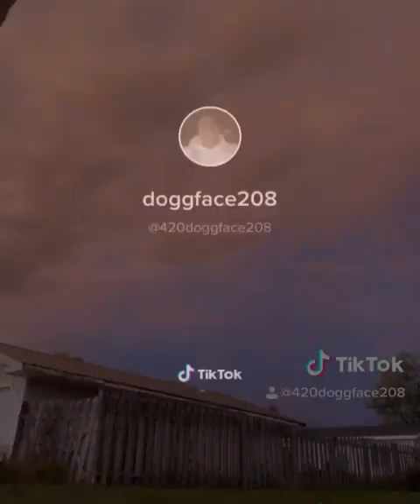DoggFace208 Aka Nathan Apodaca's best Tik Tok videos just vibing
TRENDING HUNT-

Dope TikTok Shirt***
Amazon Prime***
IPhone On Amazon Exclusive***

Source - @doggface208 Insta...

MickFleetwood, pays tribute to NathanApodaca, who pays tribute to FleetwoodMac.

TikTok made a TV commercial from the OceanSpray-Fleetwood Mac crossover video that became a viral hit, and it ran during Major League Baseball’s Playoffs on Thursday (watch the ad below).

The new 15-second spot highlights the original video from Nathan Apodaca, known as 420doggface208 on TikTok, who filmed himself sipping Ocean Spray while skateboarding and grooving to Fleetwood Mac’s “Dreams.” The TikTok video inspired a ton of knockoffs on social media, and now TikTok has taken it a step further, incorporating the feel-good vibes into its latest marketing campaign.

The TV commercial features the original TikTok video with flashes of a few of the copycats around Apodaca’s version. It was produced by the marketing agency Known, which TikTok hired this year. Known also helped create TikTok’s latest global marketing campaign, called “It Starts on TikTok,” which was meant to highlight all the ways the service impacts culture. The Ocean Spray-Fleetwood Mac video certainly did that.

Fleetwood Mac’s 1977 hit “Dreams” hit No. 1 on iTunes after Apodaca’s homage to the song went viral last week. Ocean Spray jumped on the attention from the video, too, and gave Apodaca a truck as part of a promotion after he made their juice more famous than it’s been in decades.

Now, TikTok wants to highlight its contribution as being the platform that brought it all together. The TV commercial was set to run during MLB playoff games and the National Basketball Association's Finals, as well as through digital channels, according to Known. The ad continues a streak of invaluable media attention for Ocean Spray, which is an agricultural cooperative owned by more than 700 cranberry growers in the United States, Canada and Chile.

TikTok could use the goodwill. The social video platform is in a fight with the U.S. government after President Donald Trump labeled it a national security threat because it is owned by Chinese-based ByteDance.

In the meantime, TikTok has found a new anthem in Fleetwood Mac’s serene ballad: “Now here you go again, You say you want your freedom, Well, who am I to keep you down.”

TikTok’s head of global marketing Nick Tran was just named to Ad Age's 40 Under 40 for his role in shaping the use of social media over the years at brands like Taco Bell and Hulu. Tran joined TikTok earlier this year.

The new TV commercial comes with a disclaimer, warning viewers not to try the skateboard stunt as “personal injury may result.” But if a person does feel the need to film themselves on a skateboard drinking juice and swaying to the music, well, they just might win a truck and a starring role in a commercial.

Tags---

doggface208 green day, doggface208, doggface208 tiktok, doggface208 merch, doggface208 cameo, doggface208 weezer, doggface208 fleetwood, doggface208 skateboarding, 420 doggface208

skateboard challenge, skateboard challenge in free fire, skateboard challenge tiktok, skateboard challenges fortnite